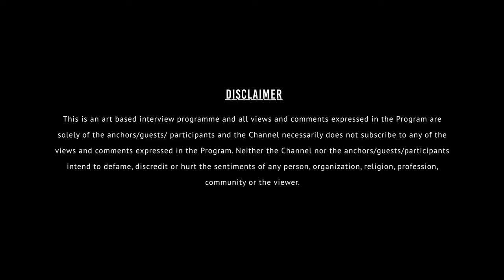Rajneesh Singh: "In Challenging Times, Preserving Your Artistic Purity Is Most Difficult".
This week, Chaibrary is excited to introduce you to Rajneesh Singh, a young & talented visual artist from New Delhi. Graduated with a BFA in Painting from the University of Burdwan (W.B.) and MFA from Khairagarh University. His artistic journey is punctuated with notable achievements, including receiving the prestigious Prafulla Dhahanukar Kalakand City Award and Junior Fellowship from the Ministry of Culture. Rajneesh's artworks have been prominently displayed in numerous group & solo exhibitions across India. Rajneesh's active involvement in art exhibitions and camps underscores his commitment and talent in the art community.
Produced and Directed By: Ajay Zharotia & Rakesh Zharotia